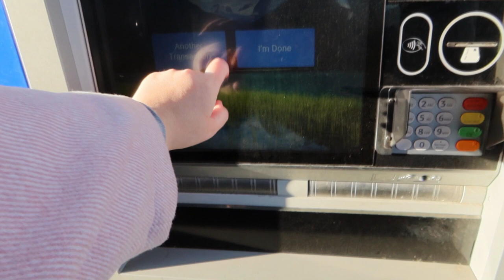REALISTIC WHAT I EAT IN A DAY | *as a fat person not on a diet*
Hi friends! Welcome to my anti-diet WIEIAD vlog.
I have been practicing intuitive eating for about 6 months now be sure to follow along for more videos and tips.